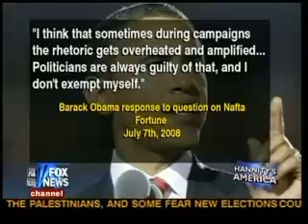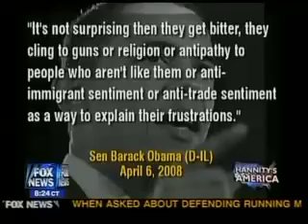Contraversial Candidate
If you plan to vote for OBAMA, you should know that he is NOT a CONSISTENT politician. If the liberal media has given him a "free pass" for all of his flip-flops AND shady and un-American associations, just wait until Baracka gets into office, IF HE GETS ELECTED! Joe Biden's predictions about what will happen, "mark my words, there will be an INTERNATIONAL CRISIS..." should scare the crap out of every single American! The only man able to lead this country's NATIONAL SECURITY is JOHN McCAIN! Obama Takes Flip-Flops to New Heights!